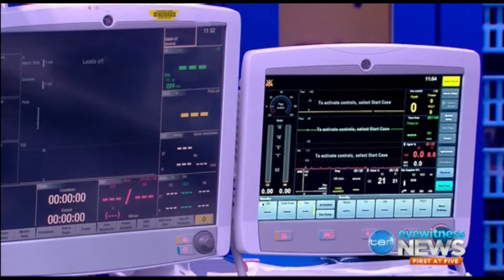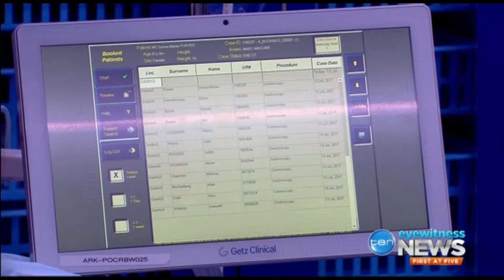Channel 10 News: ENDOALPHA 'Blue Glass Room' Addition at Royal Brisbane and Women's Hospital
A Channel 10 News story covering Brisbane's latest ENDOALPHA 'Blue Room' installation at Royal Brisbane and Women's Hospital (QLD, Australia).

The first of two rooms, sees a new state of the art theatre projected to cut waiting times for thousands of Queenslanders needing an endoscopy by adding an estimated 4,000 additional procedures per year.

Source: Channel 10 News.